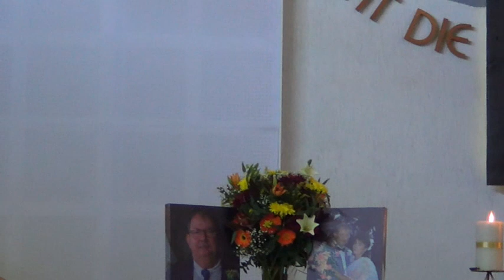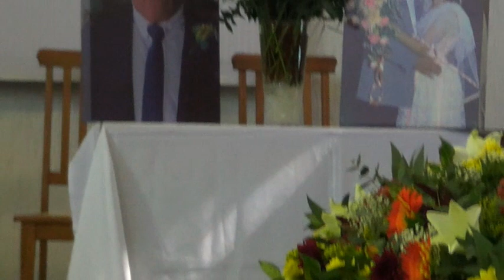Deon Hearn Church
Funeral of Deon Hearn Church
Videos and marketing by photowizz